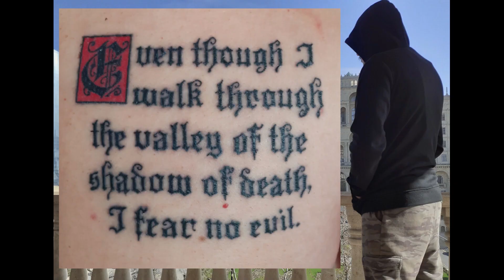TECHNICAL DRAFTING PEN (ARCHITECTURE) - cleaning tutorial, techniques, tricks & advice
Cleaning and maintaining a technical drafting pen is sometimes quite hard but if you develop some techniques & tricky idea it will be easier and avoid the possible damage on it.

So Guys, I will demonstrate and share the cleaning tutorial, techniques, tricky idea & advice for technical drafting pen which I am sure can help a lot and probably solve your burden in maintaining the life of your technical drafting pen.